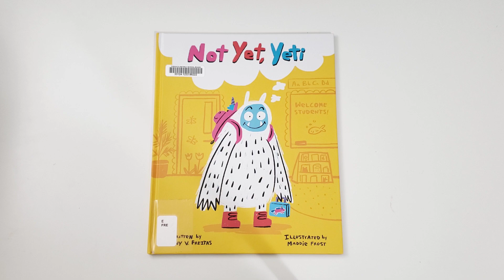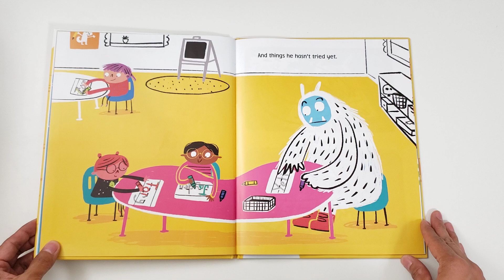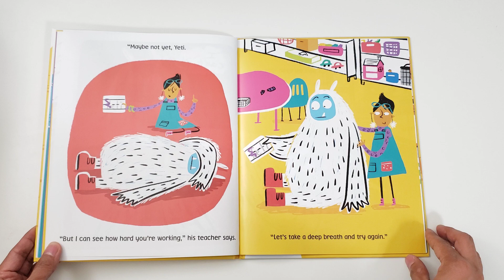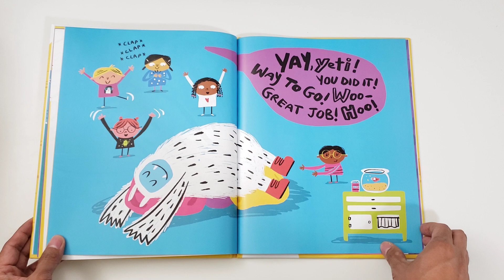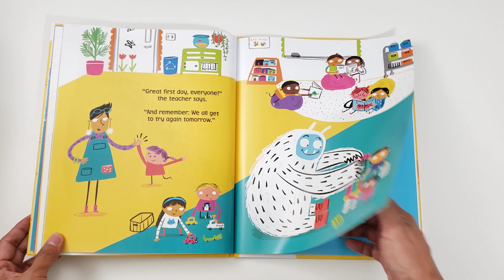Your Tito Reads "Not Yet, Yeti" by Bethany V Freitas & Maddie Frost (Copyright 2022)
Join your Filipino Tito as he reads you a children's Yeti storybook called "Not Yet, Yeti" by Bethany V Freitas & Maddie Frost.

Copyright 2022 Published by Clarion Books, an imprint of HarperCollins Publishers LLC.

Please buy this book to support the author, artist and publisher at Not Yet, Yeti